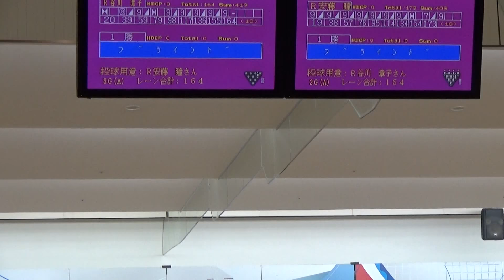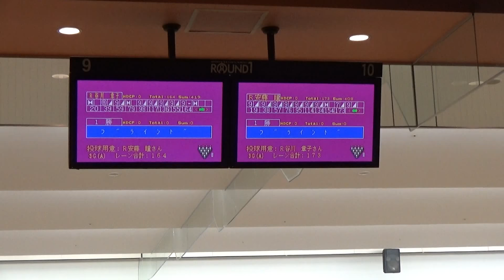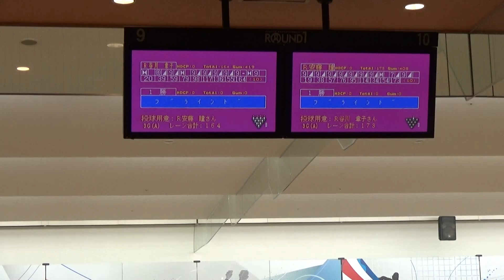2018.10.27 プロボウラー 安藤瞳プロ 【谷川章子プロに勝ち、8強入りを決める】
ボウリング ROUND1 GRAND CHAMPIONSHIP BOWLING 2018　2回戦

終盤、絶対にストライクが必須の展開に・・